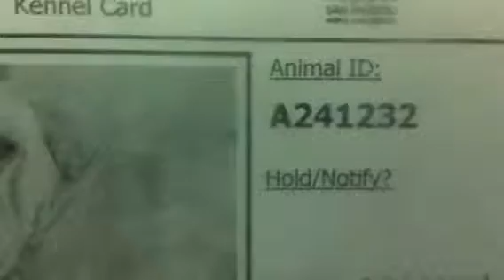1-11 241232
TD